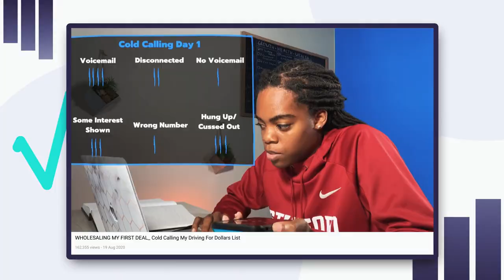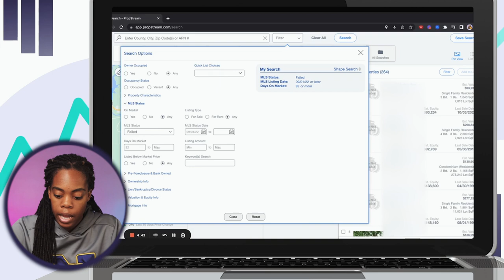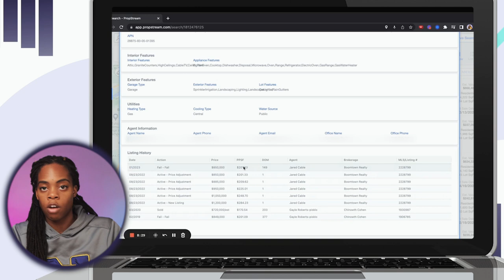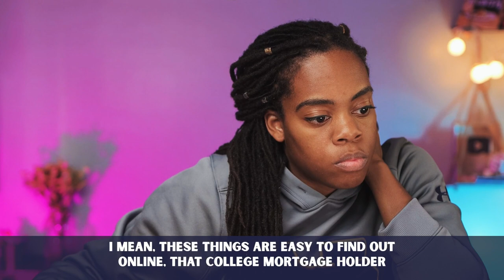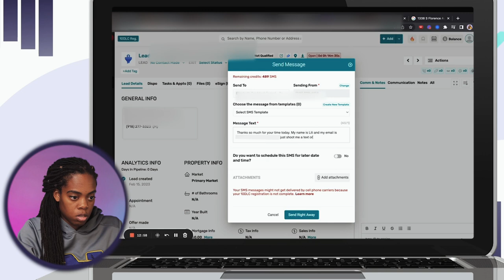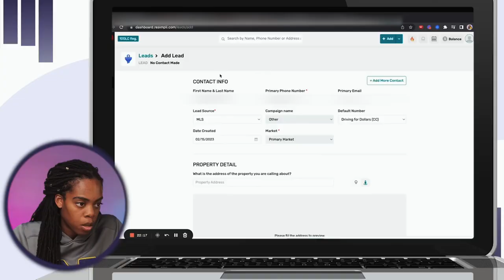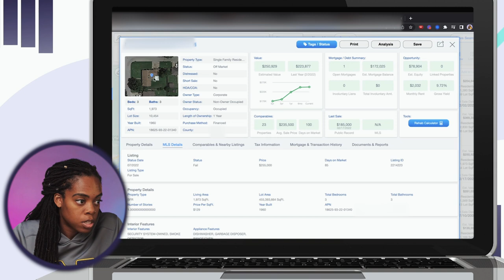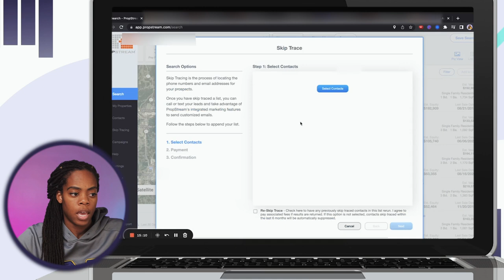Cold Calling Doesn't Have to Be So Hard | Real Estate Investing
👀 WATCH THIS NEXT: Why I stopped buying single family real estate (& started playing pickleball!)
In today's video, I'm trying out a new cold calling video. When trying to find real estate investing deals, a lot of people try cold calling, and it's not easy! Today I'm trying something new.

💰Grab my Custom Rehab Calculator and Learn How to Analyze Real Estate Deals for Free

📚READ THESE:
Listen to them on Audible for free
Read them on Kindle for free

- Multifamily Millionaire Part One (Small MF 1-4 units)
- Multifamily Millionaire Part Two (Large MF 5+ units):
- Richest Man in Babylon
- The ABCs of Real Estate Investing
- The Book on Rental Property Investing
- The BRRRR Investing Book
- Rich Dad, Poor Dad
- The Millionaire Real Estate Agent
- Never Split the Difference